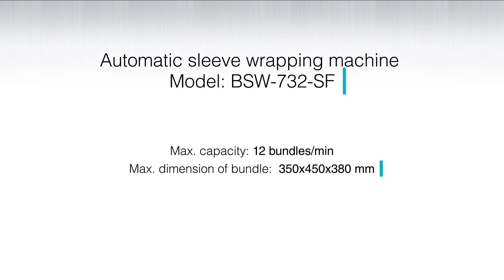Automatic bottle wrapper BSW-732-SF STROJPLAST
Automatic bottle bundler